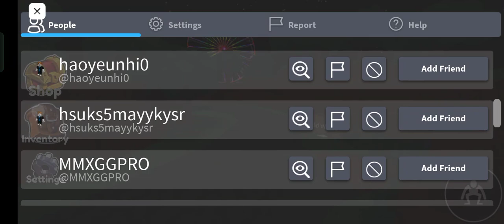Avis playing rainbow friends part 3